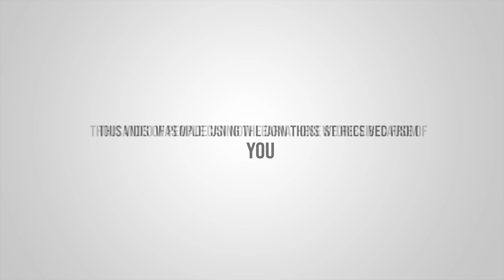Story of Saint Gemma Galgani | Stories of Saints for Kids | EP81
Please consider donating to help us complete the production of next episode. If you donate just $5, the price of your coffee, Christian Kids TV could keep thriving.

Story of St. Gemma Galgani

Saint Gemma Galgani, also known as Flower of Lucca, was an Italian mystic often referred to as the ‘Daughter of Passion’, for her intense replication of the Passion of Christ. Gemma Galgani was beatified on May 14, 1933 by Pope Pius XI and canonized on May 2, 1940, by Pope Pius XII only 37 years after her death. Watch and learn her amazing story today!